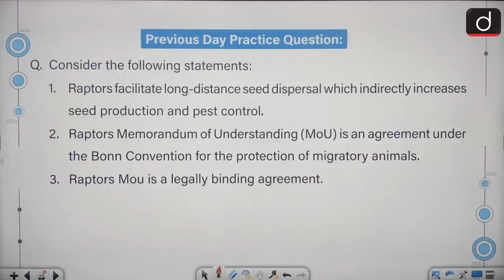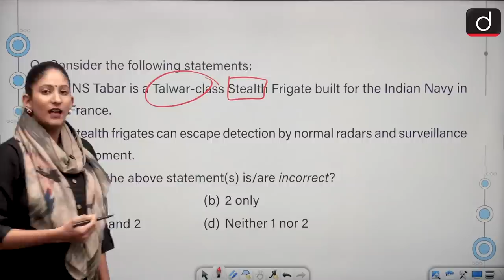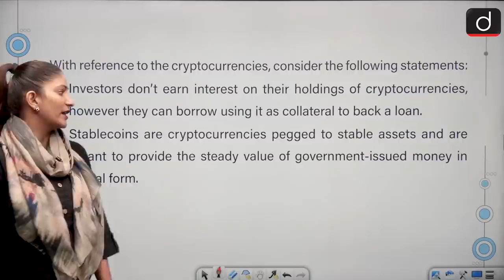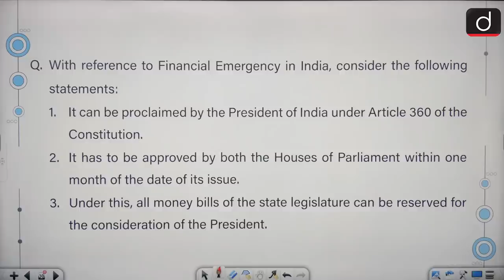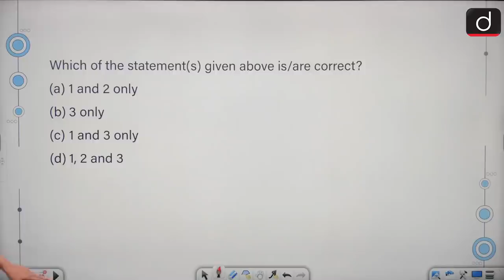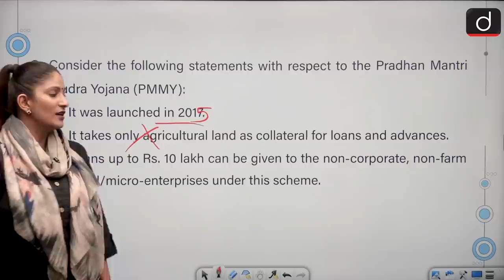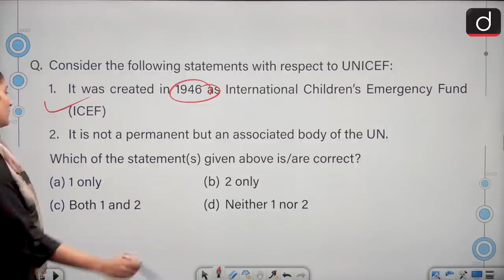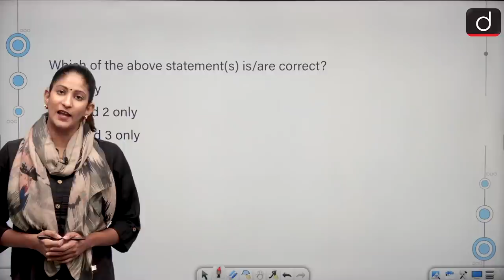Today's GK - September 08, 2021 | Drishti IAS English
Dear Viewers,

In today’s episode we will be covering the following topics:

El Salvador
INS Tabar
IUCN World Conservation Congress 2020
Cryptocurrency
Financial Emergency
International Literacy Day
Sabarmati Ashram
Pradhan Mantri Mudra Yojana
G20
UNICEF
Gita Govinda